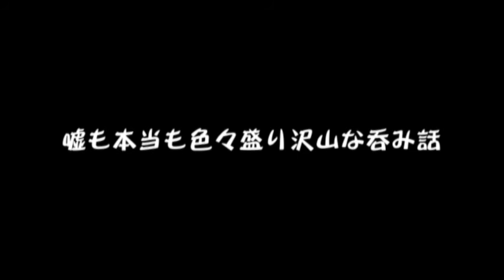『寝返りTV！』～2015/7/13放送分「怒りのしまなみロード」